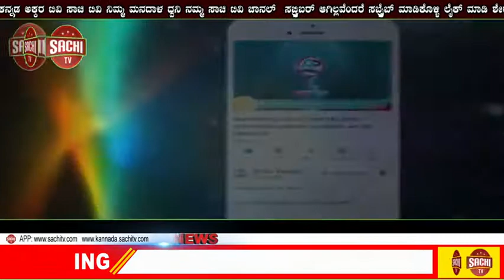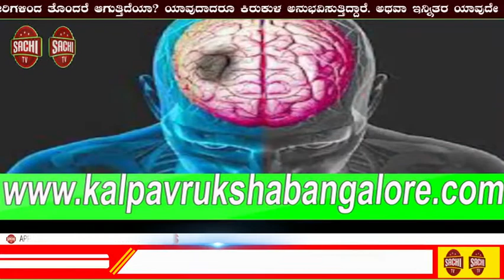ಕರೊನಾ ಭೀತಿಯಲ್ಲಿ ಸ್ಯಾನಿಟೈಸರ್‌ ಮೊರೆ ಹೋಗಿರುವಿರಾ? ಹಾಗಿದ್ದರೆ ಇದನ್ನೊಮ್ಮೆ ಓದಿಬಿಡಿ.|sachi tv